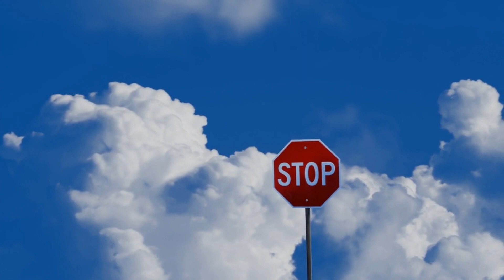जो सोचोगे वही पाओगे | Law of attraction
Hi friends,
आपल्या आयुष्यात law of attraction कसं काम करतो हे मी या व्हिडिओ सांगितले आहे. आणि law of attraction हे कधी कधी का काम करत नाही. हे मी या व्हिडिओत सांगितले आहे.

*____keywords____*

jo sochoge vahi paoge
जो सोचोगे वही पाओगे
motivational video
motivational video in marathi
law of attraction
why law of attraction not working in life